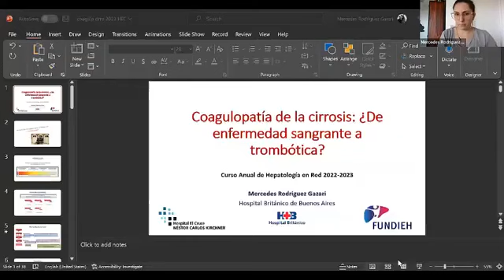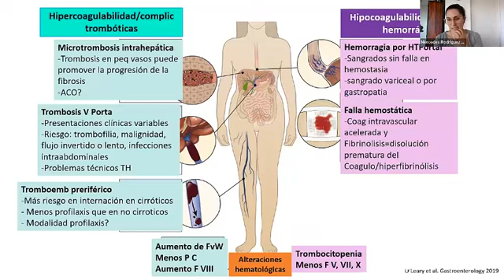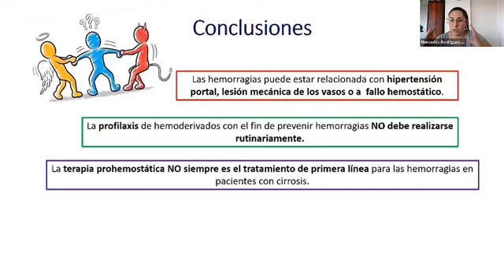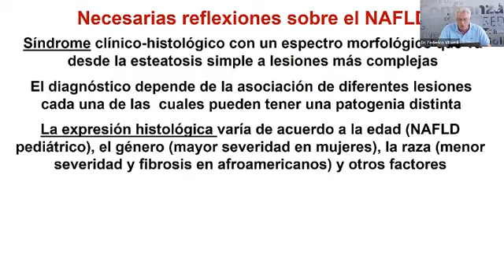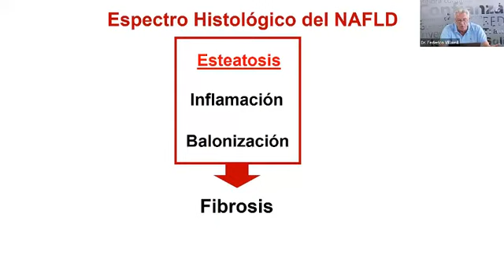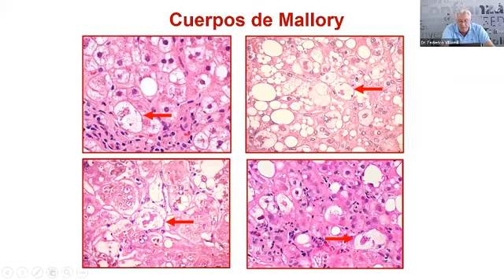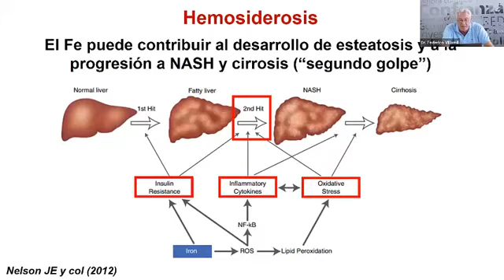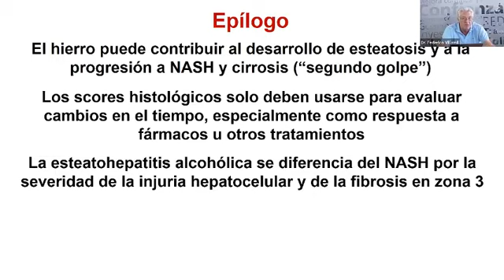Clase 5 Curso Anual de Hepatología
COAGULOPATIA DE LA CIRROSIS - DE ENFERMEDAD SANGRANTE A TROMBOTICA? - DRA MERCEDES RODRIGUEZ GAZARI
BIOPSIA HEPATICA EN EL NASH: LA HETEROGENEIDAD DE LOS HALLAZGOS HISTOLOGICOS - DR FEDERICO VILLAMIL